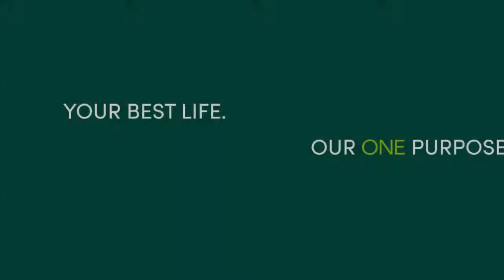Cancer Education Series: Life is Like Riding a Bicycle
The Cancer Education Series on March 24, 2021 featured cancer survivor Maria Steele and her husband Pat Steele. Maria and Pat shared their story and had a conversation with MercyOne Des Moines Cancer Center Director and Founder of Above + Beyond Cancer, Dr. Richard Deming about living with cancer.

Pat & Maria have been married 43 years, both recently retired and love to find adventure together on and off of their bicycles. They bicycled 3,000 miles together across the country (unsupported) in 2015, from Florida to California. In 2020 they completed their goal of bicycling in each of Iowa’s 99 counties. In 2021 they plan to ride their first RAGBRAI and finish bicycling in all 50 states and Washington D.C.

They have a blog detailing their seven week ride across the country and have included updates on Maria's cancer "detour" as well as other blog posts on wellness and Guest Q & A. Their blog is agingwithenergy.net.

Pat & Maria enjoy volunteering as COVID-19 allows, following the adventures of their two adult children and spouses and love taking care of their one-year-old granddaughter three days a week.